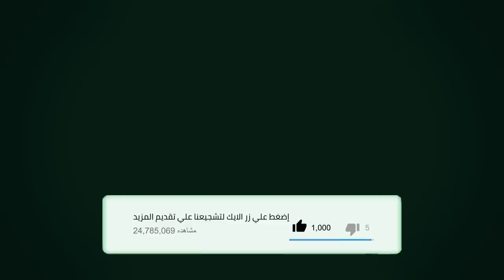لاول مرة مشروب يقضي على تكيس المبايض باذن الله | مجرب والنتائج بعد 15 يوم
╗ ✔ روابط✔ ╔
╣ تفعيل 🔔 ! حتي يوصلك  كل جديد 😍